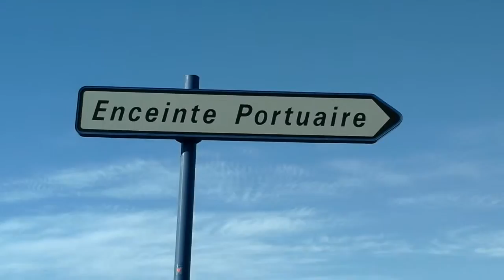PORT EST RÉUNION,Autour de l'Enceinte Portuaire,28 DÉCEMBRE 2016.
Du Bassin Nord à l'entrée du Port Est.